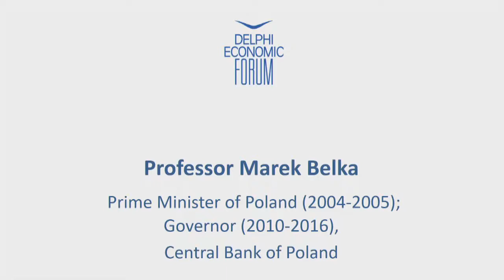Professor Marek Belka | Delphi Economic Forum 2018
Professor Marek Belka,
Prime Minister of Poland (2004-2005); Governor (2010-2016), Central Bank of Poland

Session 6 - The economics of EU: From Community to Union

With the Rome Declaration, EU leaders committed to “working towards completing the Economic and Monetary Union; a Union where economies converge”. How can we deliver this promise with political courage and the determination to act in the common interest